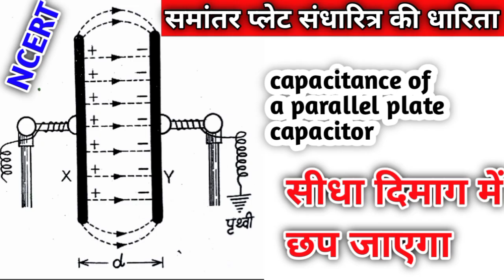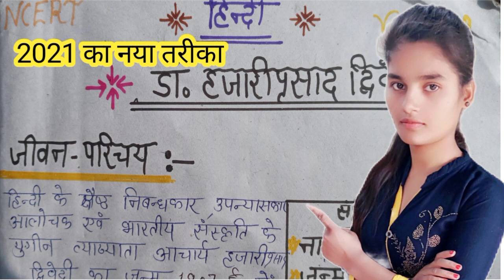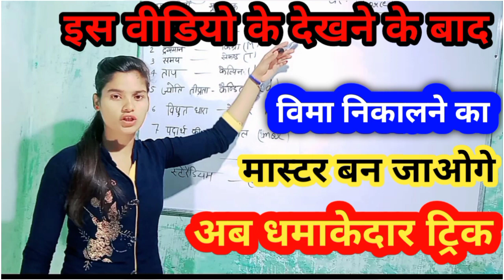News बोर्ड परीक्षा ,आखिर कब से शुरू होगी यूपी बोर्ड की परीक्षाएं , class 12th class 10th time table